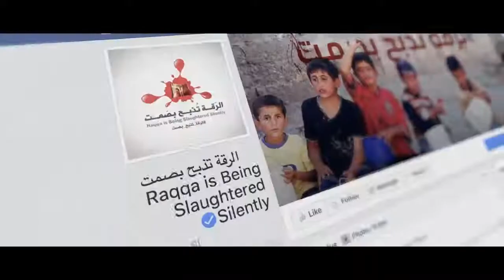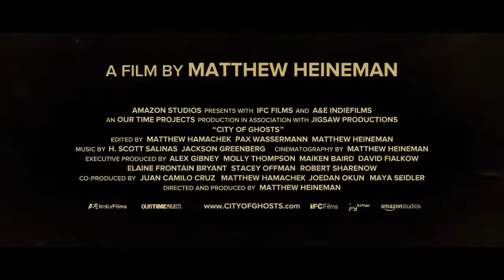!f İstanbul 2018 - City of Ghosts / Hayaletler Kenti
Belgesel; Suriye’nin Rakka şehrinin 2014 yılında IŞİD tarafından gele geçirilmesi sonrasında bir araya gelmiş bir grup anonim aktivisti merkezine alıyor. Bir kısmı Berlin’e, birkaçı da Türkiye’ye yerleşen “Rakka Sessizce Katlediliyor” adlı aktivist grup, Rakka’da olan bitenleri kimlikleri gizli arkadaşları aracılığıyla dünyaya aktarmaya çabalamaktadır. Hayaletler Kenti; yaşamları sürekli tehdit altında, her daim gizlendikleri yeri değiştirmek zorunda olan bu bağımsız gazetecilerin hayatları pahasına verdikleri mücadele hakkında. Meksika’daki uyuşturucu kartelleri üzerine yaptığı
Cartel Land’le Oscar adayı olmuş belgeselci Matthew Heineman’ın Sundance Film Fesitivali’nde ödül almış bu kaçırılmayacak filmi de hem güncel hem de akıldan çıkmayacak hikayesiyle, Suriye hakkında yapılmış en önemli ve dikkat çekici belgesellerden.

A documentary that follows the efforts of “Raqqa Is Being Slaughtered Silently,” a handful of anonymous activists who banded together after their homeland was taken over by ISIS in 2014. With deeply personal access, this is the story of a brave group of citizen journalists as they face the realities of life undercover, on the run, and in exile, risking their lives to stand up against one of the greatest evils in the world today. Following his breakout Cartel Land, Matthew Heineman captures both something very urgent and timely through the story of RBSS. It is one of the most essential and heartbreaking tales about the role of media and citizen journalism and terrifying look into horrors of our world.